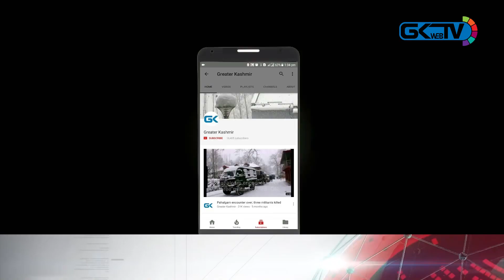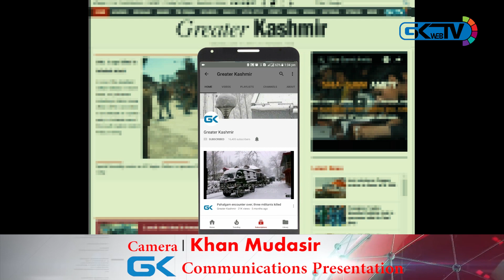Farooq Abdullah calls for unity to beat 'inimical forces'